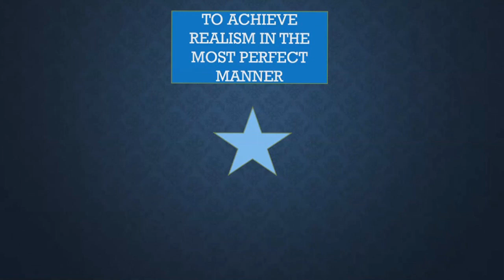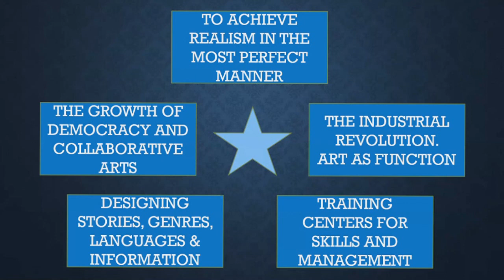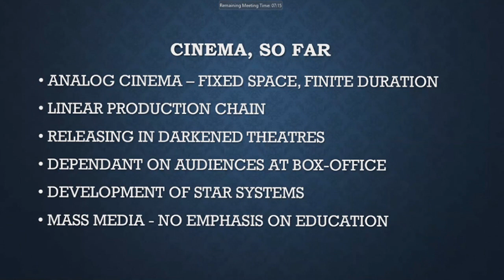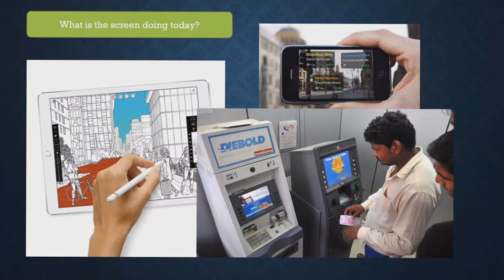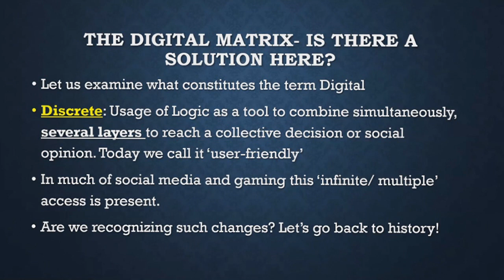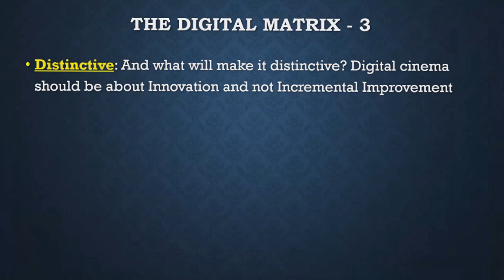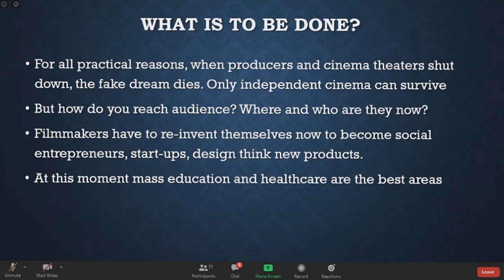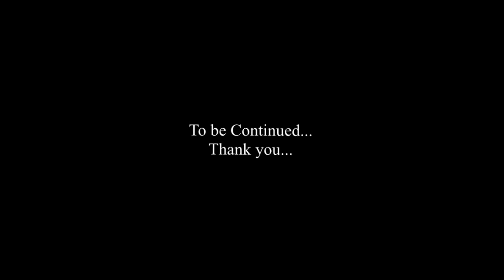| ALO | CBZ International | GBaasha | Australia | India